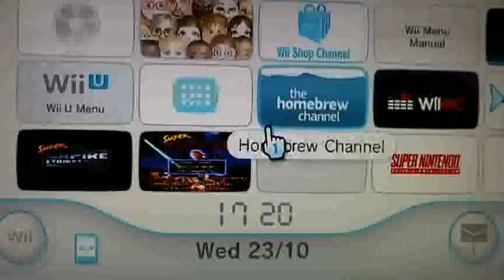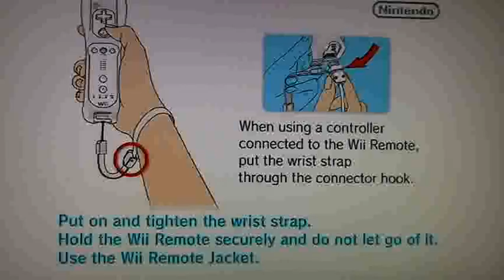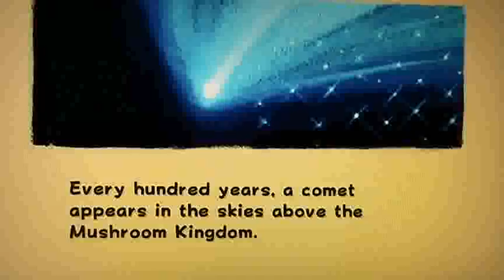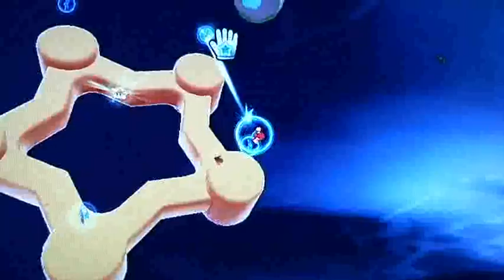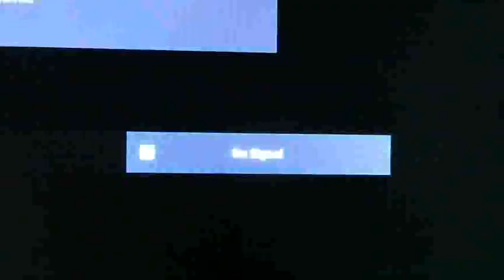Nintendo Wiiu Super Mario Galaxy Nintendo Wii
Nintendo Wiiu Super Mario Galaxy Nintendo Wii this is Nintendo Wii game.